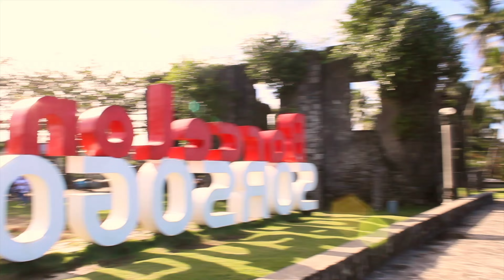mamasyal sa pilipinas IV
hot springs san benon resort Irosin Sorsogon, Barcelona Sorsogon, Barcelona ruins park, church of nazarene, sts. Peter and Paul cathedral, tsibugan Sorsogon.